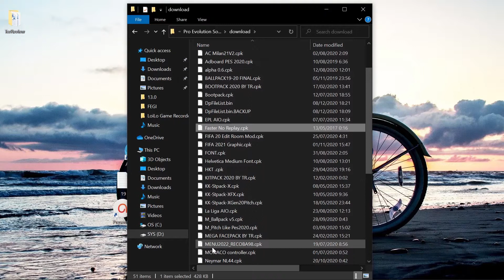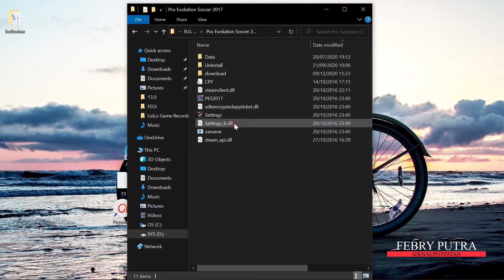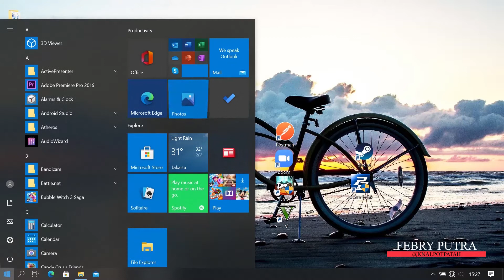Tips Cara Atasi Lag PES 2017 For LOW SPEC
Today Tips Cara Atasi Lag PES 2017 For LOW SPEC
Di tips ini untuk pengguna Graphic card Nvidia
Dukung channel ini dengan share videonya

Thang for watching ..